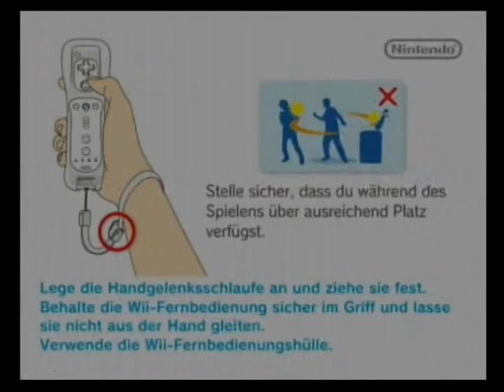New Super Mario Bros. Wii walkthrough - World 5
Let's continue the adventures with the New Super Mario Bros. Wii. The World 5 is the forest, which I can describe shortly with a Dutch sentence: "Bos maakt me boos!"